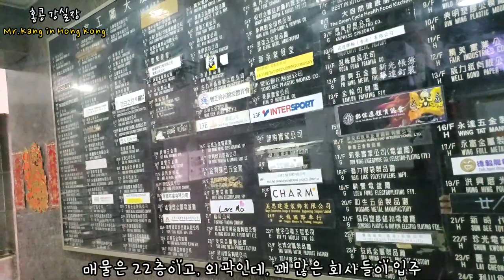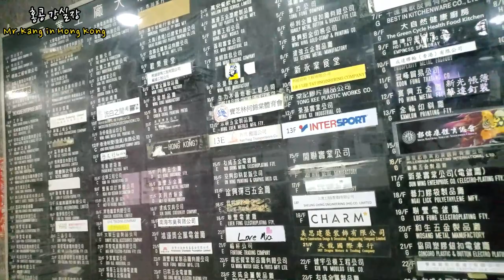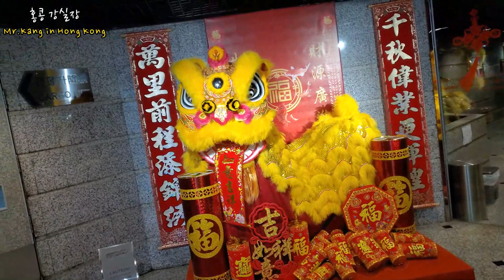홍콩 부동산 미녀 직원과 홍콩에서 카페(커피전문점) 매장 찾기 [홍콩에서 카페 창업하기] & 홍콩 부동산 랜선 투어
홍콩 외곽쪽에서 부동산 직원과 함께 카페를 할 수 있는 자리를 알아보았습니다.

안녕하세요!!!